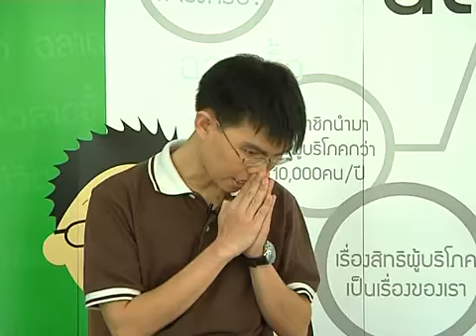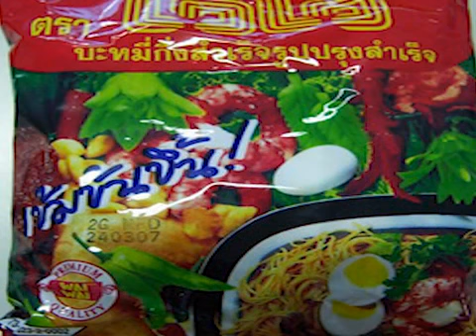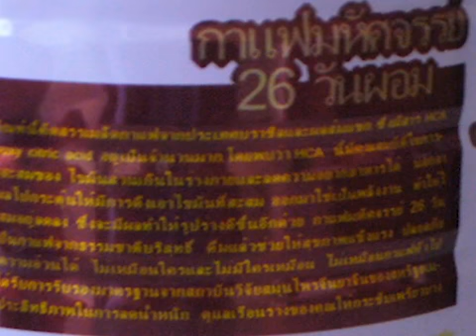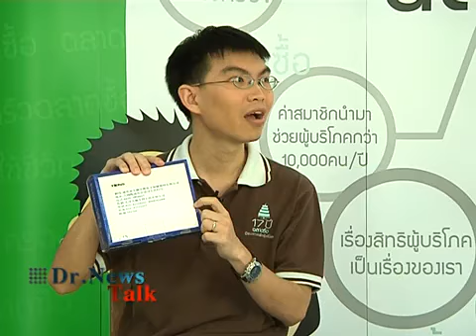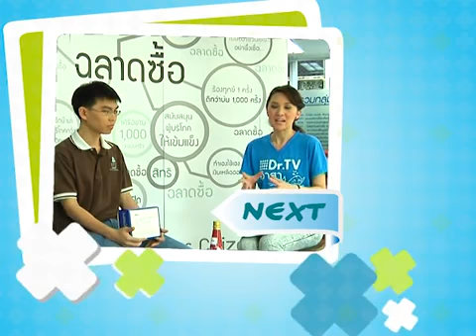Dr News Talk 55 T17 B1